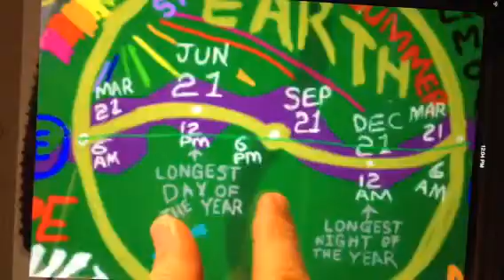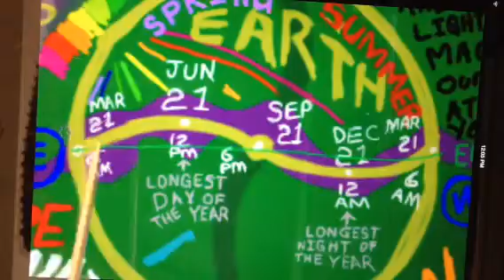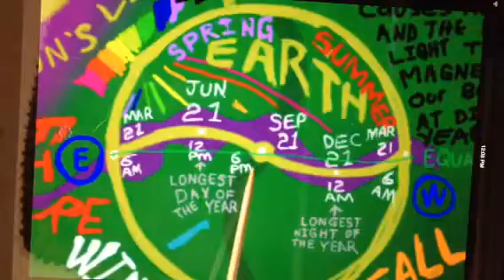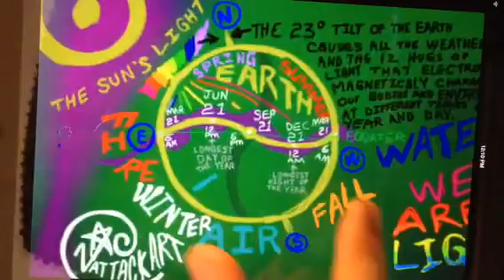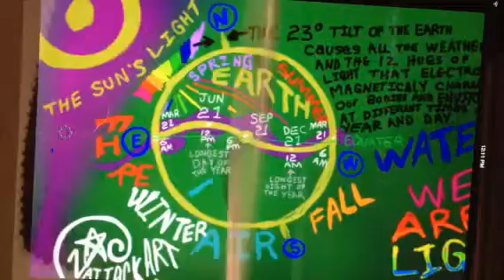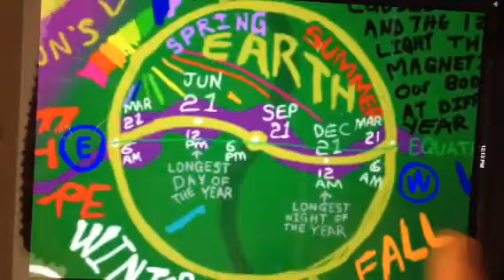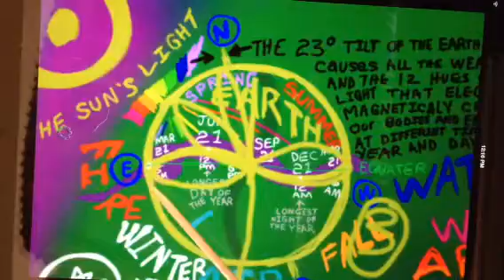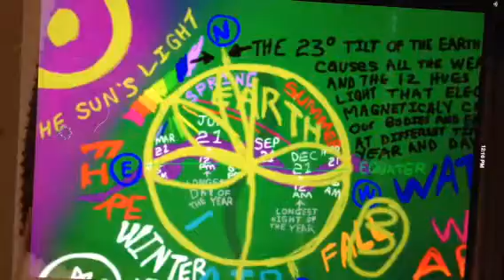ZACASTROLOGY 02 Earth Tilt 12 hues of light